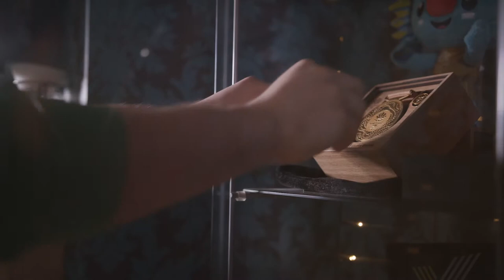Have Yourself a Merry Little Christmas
In the spirit of the season, Ards & North Down Borough Council would like to celebrate all that is good in Ards and North Down, the place and its people, with this short, festive video. Best enjoyed with the sound turned on, and keep an eye out for some familiar local faces! "We hope you enjoy and would like to wish everyone in Ards and North Down (and beyond!) a Merry Little Christmas." "Thank you to everyone who helped us make this video" including: Whitenoise Studios Amanda Agnew South Eastern Health & Social Care Trust Creative Gardens Donaghadee Assisi Animal Sanctuary Exploris Aquarium Hannah's Florist William Orr And Son Roamer Holistic Health & Beauty Clinic Open House Festival Pete Snodden Scrabo Striders Running Club Stronger Fitter Faster by Run Norman Run The Ark Open Farm @VictoriaBenthamCeramics Amanda Agnew Comber Farmers' Market